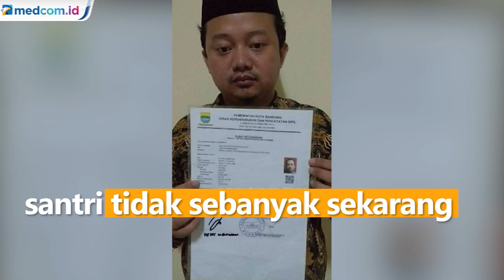Istri Herry Wirawan Diduga Terlibat Kasus Pemerkosaan Santriwati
Fakta baru muncul dalam persidangan Herry Wirawan, terdakwa pemerkosaan terhadap 12 santriwati di Bandung, Jawa Barat. Menurut Kuasa Hukum orangtua korban, istri terdakwa Herry Wirawan ternyata mengetahui perbuatan yang dilakukan oleh suaminya dan juga mengetahui kehamilan sejumlah santri. Kuasa hukum menduga terjadi pembiaran yang dilakukan oleh istri pelaku. Padahal, jika istri Herry melapor ke polisi sejak awal, jumlah korban santri tidak sebanyak sekarang.